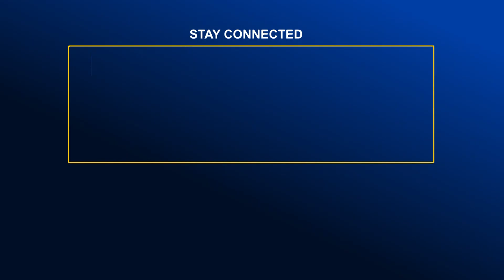শহীদ বুদ্ধিজীবী দিবস উপলক্ষে রাষ্ট্রপতি ও প্রধানমন্ত্রীর শ্রদ্ধা | Global Television